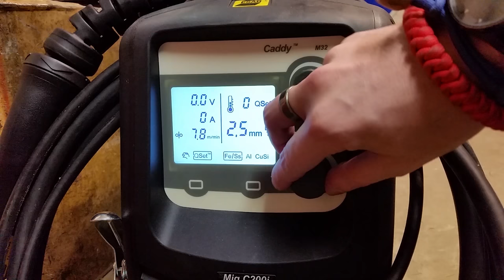DIY welding cart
My first welding project. Welding cart for caddy mig 200i, a pressurized bottle and storage space.